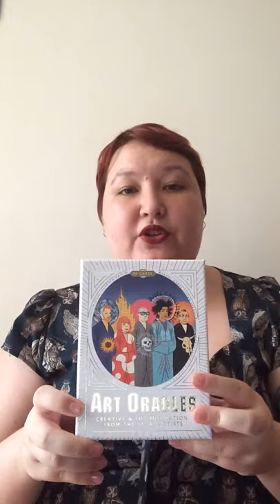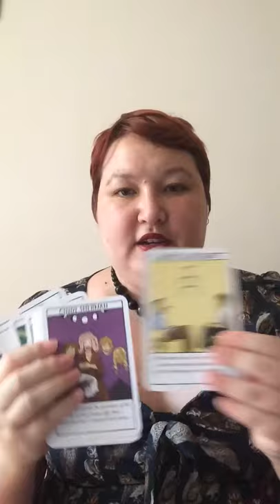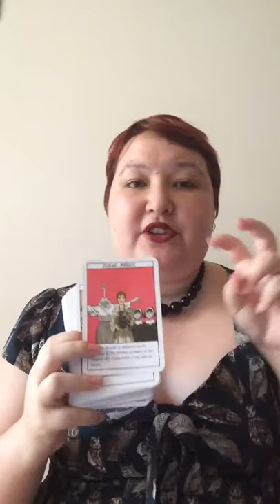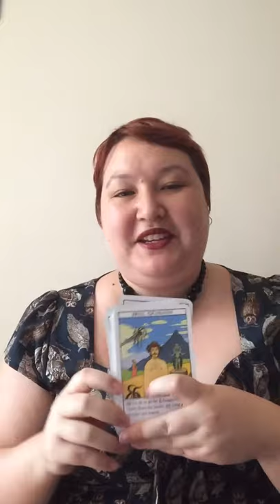Art Oracles Unboxing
Unboxing of oracle cards. You can hear my bird in the background.